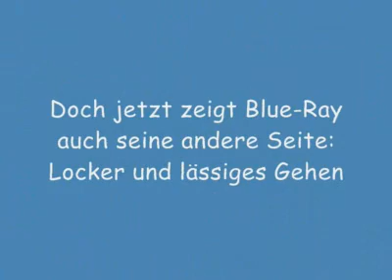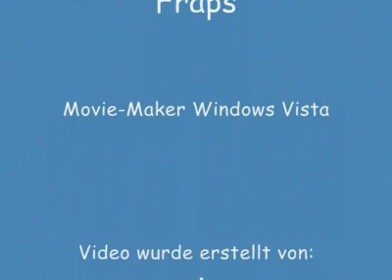Ray 3; Hoodlum Havoc die verschiedenen Seiten von Blue Ray (Germany)